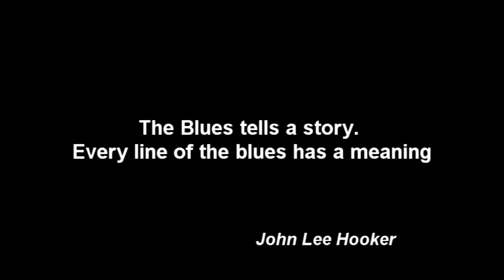Guitar Challange - Session - Blues | We are guitarists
Great comparison of blues guitarplayers from all over the world!